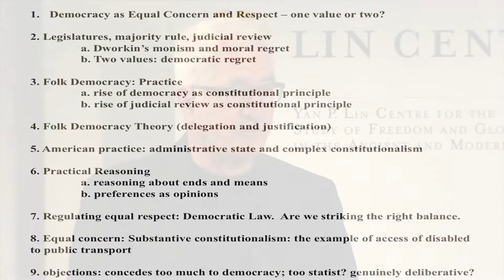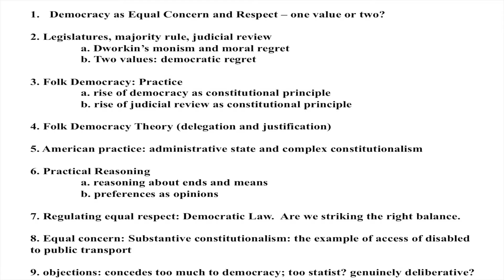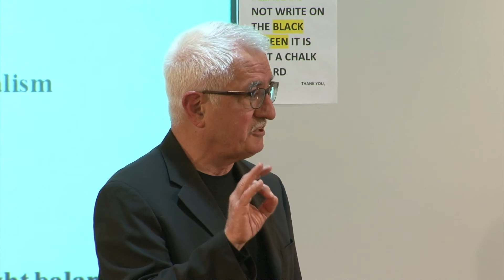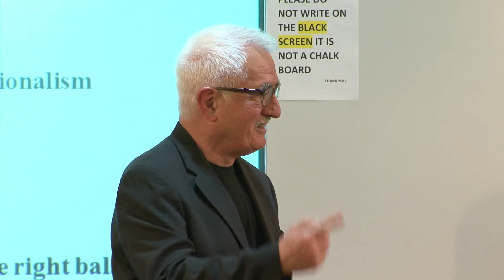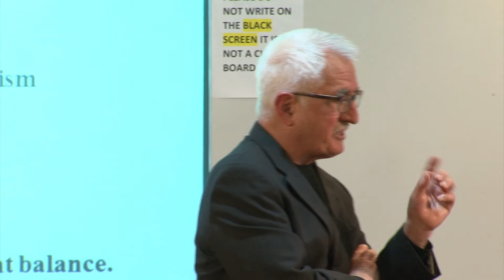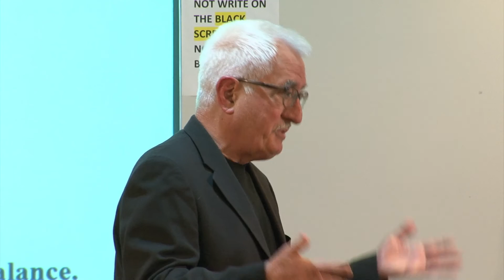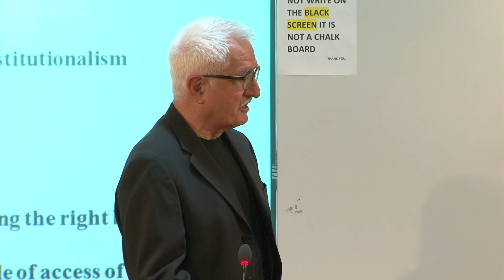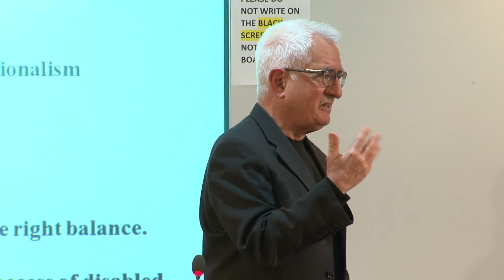RGCS Lecture: John Ferejohn, NYU, "Constitutional Democracy and Practical Reason"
John Ferejohn, Samuel Tilden Professor of Law, New York University.
Research Group on Constitutional Studies, McGill University, March 23, 2017.
The Research Group on Constitutional Studies is a unit of the Yan P. Lin Centre for the Study of Freedom and Global Orders in the Ancient and Modern Worlds.